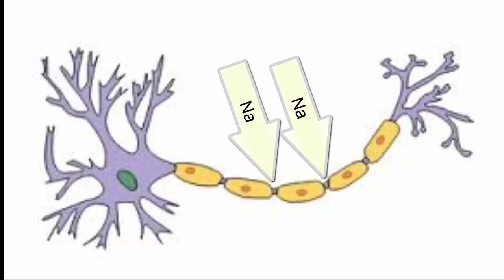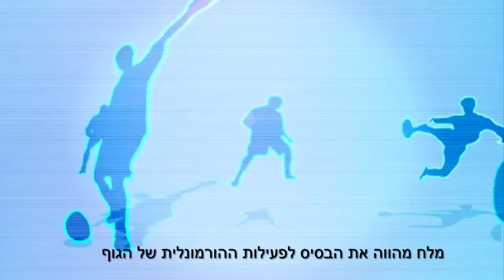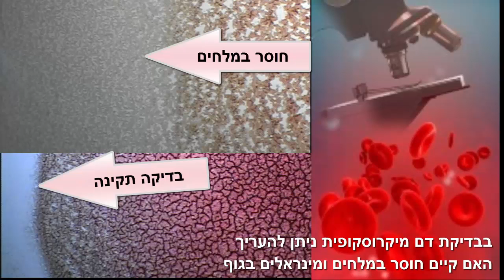מלח זה בריאות ואנרגיה, וסוכר זה רעל... ד"ר שמי שגיב כירופרקט בדיקת דם מיקרוסקופית - כירופרקטיקה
ובכן, מה הם הרכיבים התזונתיים החשובים ביותר להישרדותו ותפקודו הבריא של הגוף?
גופנו יכול לשרוד עד 40 יום ללא מזון,
גופנו גם יכול לשרוד עד 4 ימים ללא מים,
גופנו גם יכול לשרוד עד 4 דקות ללא חמצן,
אך ללא מלח גופנו אינו יכול לשרוד אף לו שניה אחת!!
לכן,  הרכיב התזונתי החשוב ביותר לתפקודו האנרגטי של הגף הנו מלח